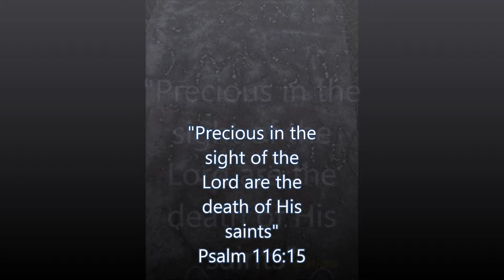I Get On My Knees by Jaci Velasquez Instrumental Cover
I Get On My Knees by Jaci Velasquez Instrumental Cover. Mother's Day Tribute. In honor of Viola Louise Shirley Simpson.